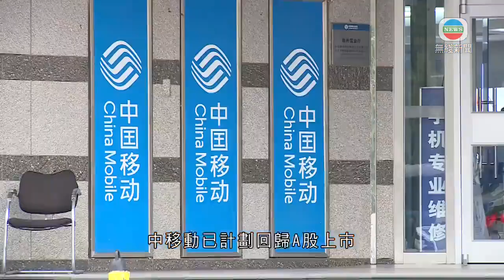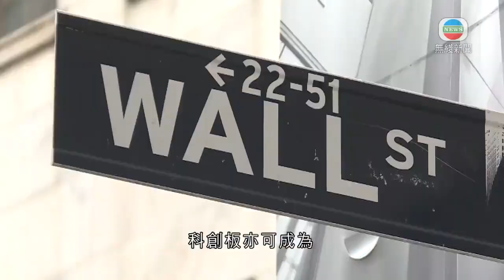紅籌/民企回歸A股 意旨在境外註冊，但業務主要在內地的企業-時事通識- TVB News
時事通識：紅籌/民企回歸A股

上海科創板剛好成立一周年。這個板塊的出現不但為創新企業建立集資平台，亦打開了紅籌及民企回歸A股的渠道。

紅籌及民企意旨在境外註冊，但業務主要在內地的企業。本港的上市公司中有近1000家屬於這類型。早在2007年中移動已計劃回歸A股上市，但由於程序複雜，以致遲遲未能成事。

去年出台的科創板明言歡迎境外註冊公司上市，中證監亦訂立明確上市要求，正式為企業回歸A股「開綠燈」。

按規定，境外上市企業如要回歸A股上市，市值必須高於2000億元人民幣，但從事創新科技的企業，市值只要高過200億元人民幣便可。至今本港最少已有10家企業申請到科創板上市。

除了吸引本港上市企業，科創板亦可成為已在美國上市的中國概念股另一個上市場地。不過，有分析認為，假如中概股及紅籌股相繼轉到A股上市，或會對本港集資市場構成競爭和壓力。

相關影片:
1. 新聞透視 - 香港人民心不回歸? 老中青三代的身份認同 - 香港新聞-TVB News
2. TVB午間新聞 - 香港政府高層召開內部會議 商討收緊防疫措施-香港新聞-20200713-TVB News
3. 東張西望｜何鴻燊 舞台有燊哥無悶場 與黃霑談笑風生 TVB 陳庭欣 區永權